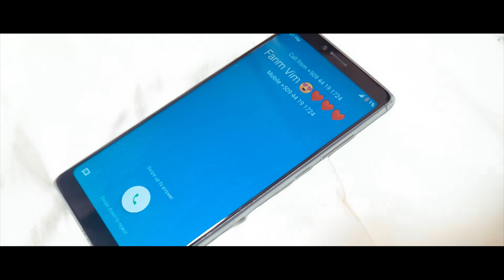Favory Illusion Official video